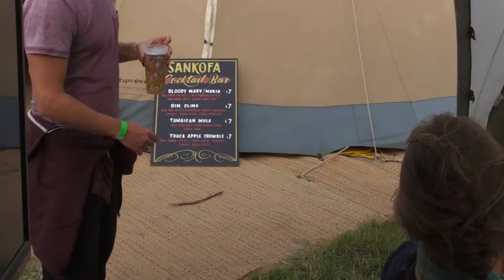Talkaoke: Shambala Festival 2015, Day-2, Part-2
Talkaoke was at this years Shambala Festival, in Northamptonshire, for some festival excitement and discussion.

Shambala takes place across four days on the August Bank Holiday Weekend at a stunning secret location in the heart of the Northamptonshire countryside. The variety and quality of entertainment on offer is staggering for a festival of its size. With over 200 diverse musical acts across 12 live stages, world-class cabaret, an amazing array of workshops, stand-up comedy, inspirational talks and debates, jaw dropping circus and acrobatics, interactive theatre and nationally acclaimed poetry all housed in beautifully decorated venues.

Pioneering, intimate and truly innovative, Shambala Festival has perfectly blended creativity and participation for well over a decade. Shambala is a special place where you play, revitalise, make lots of new friends and return to the world fuelled-up on the beauty of being alive. As well as being known as a “legendary party”, it is also a haven for cutting edge theatrics and performance, a think-tank of ideas and an award winning green event.